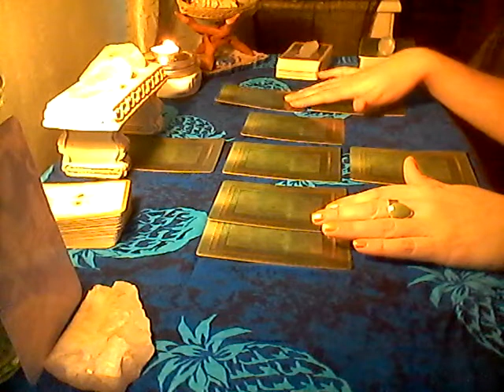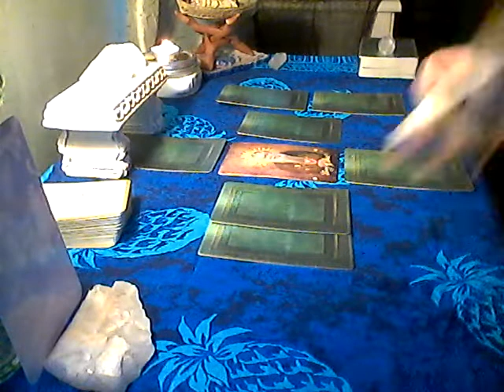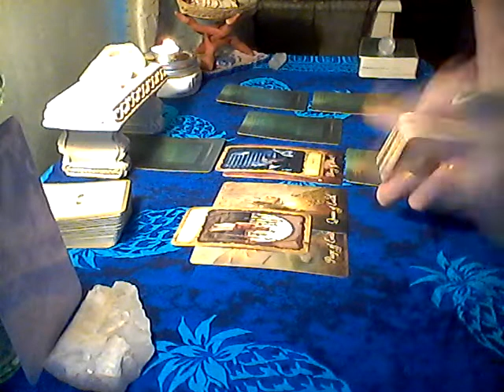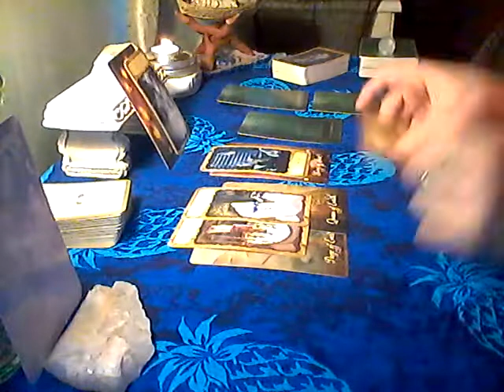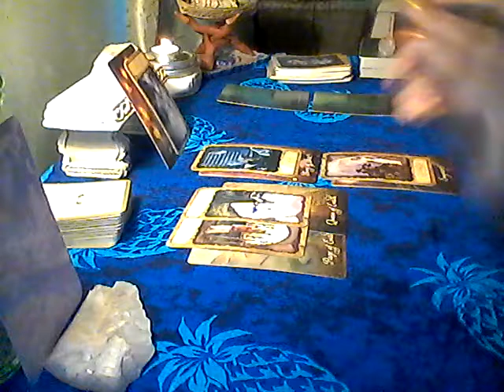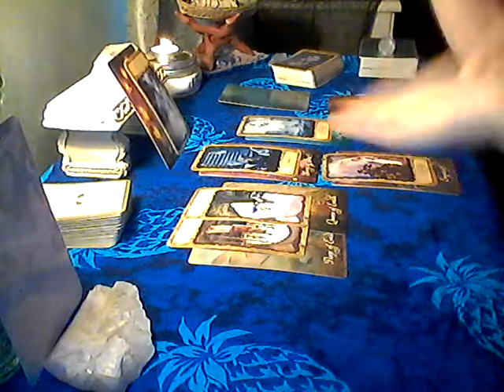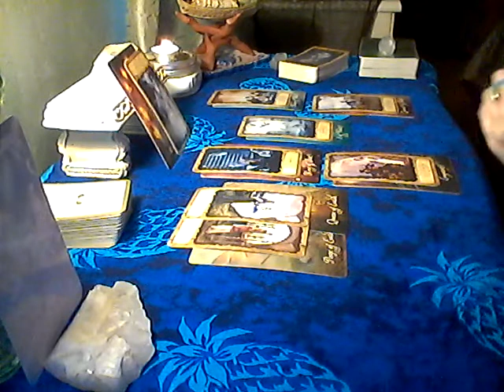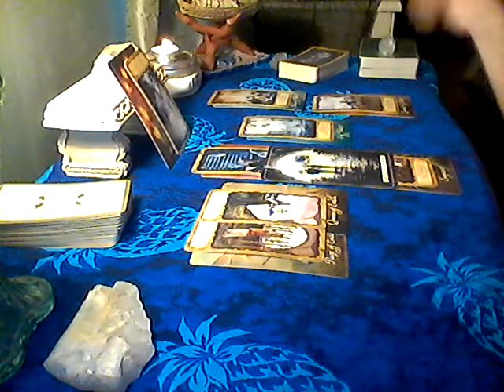Taurus- Lone Wolf Finds His/Her Place...In Love